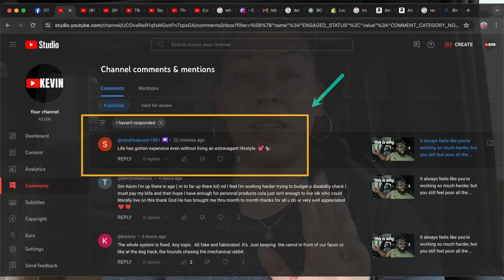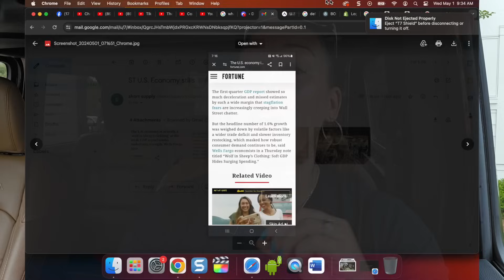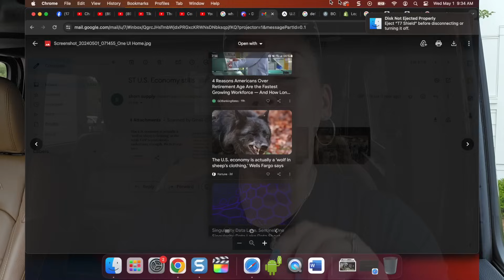3 Reasons Why The Fed Won't Cut Rates || Let's Talk About The U.S. Economy, Jobs, & Immigration 2024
Fed keeps interest rates at 23-year high! The Federal Reserve voted to keep interest rates at a 23-year high. "Inflation has eased over the past year but remains elevated," - Fed holds interest rates steady, gives no sign it will cut soon as inflation fight stalls. The Fed’s goal is a target 2%. Live Updates: Fed Holds Rates, Noting 'Lack of Further Progress' on Inflation

Best smelling perfumes ever:
Herveloucindi.com

These are the Garden of Life vitamins I take: